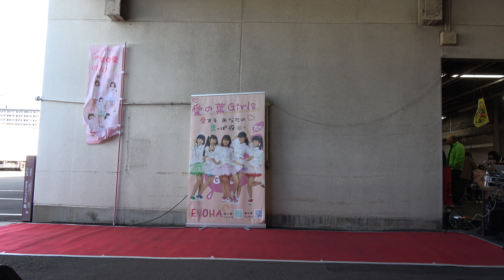愛の葉Girls 街のまんなか日曜市松山市中央卸売市場 イベントライブOP 20190127